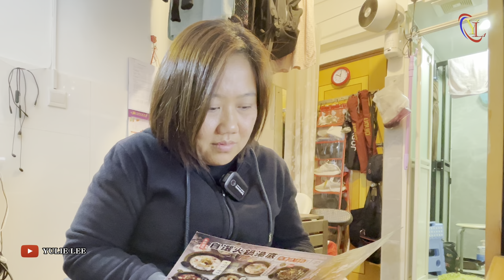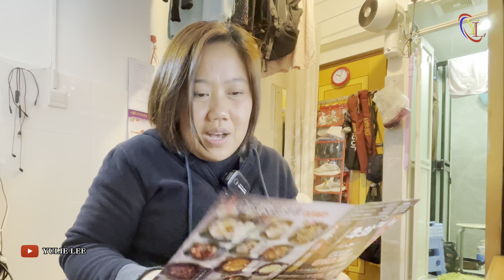Syarat Menikah Itu Sangat Mudah Jadi Jangan Bingung